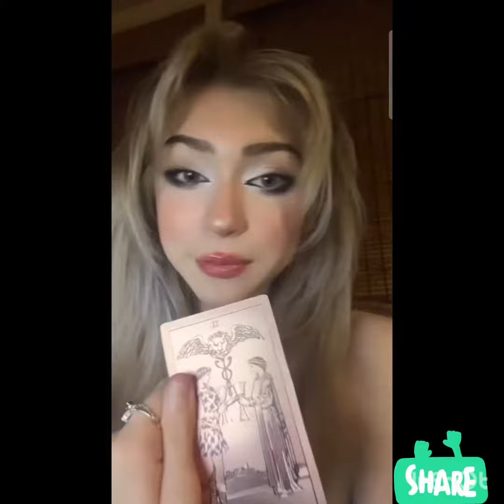Periscope lovely and beauty 7825